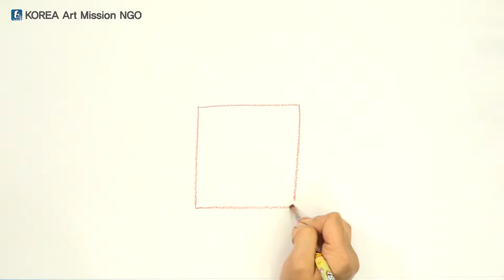스토리텔링 미술교육 - 그림그리기 중급1-11 (가지로 만든 집)